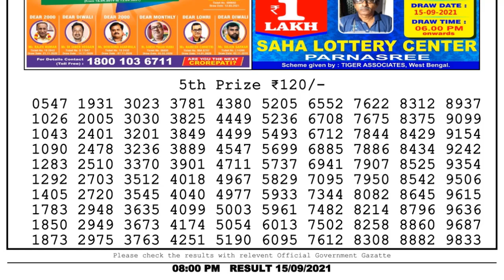Lottery Sambad Night 8pm 15.09.21 Nagaland State Lottery Result